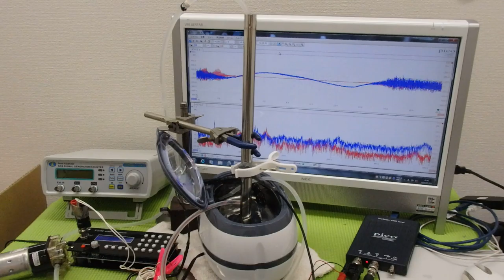メガヘルツの超音波発振制御技術 ultrasonic-labo